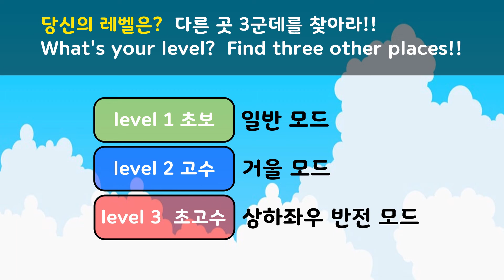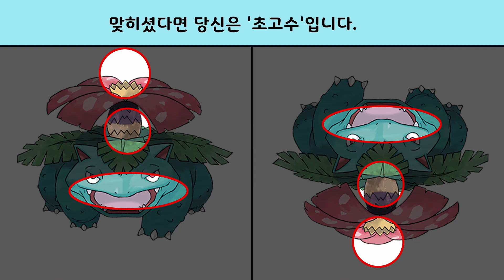[집중력 UP] 초고수만 모두 성공할 수 있습니다.